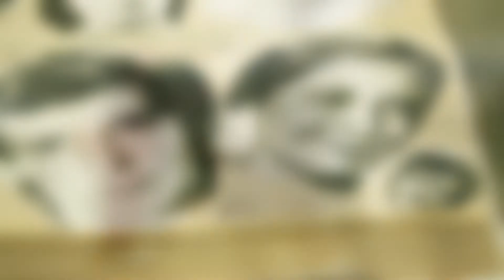Записывайтесь на курс "Как читать фотографию"!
Курс позволит овладеть языком фотографии, нужным для анализа и создания снимков. Вы сможете:

- оперировать основными понятиями визуалистики и теории зрительного восприятия плоского изображения;
- выделять и оценивать роли отдельных агентов фотографических практик;
- выбирать наиболее релевантные подходы к анализу визуальных данных;
- самостоятельно проводить анализ фотографии;
- проблематизировать и объяснять визуальные проявления социальной жизни;
- создавать собственные информативные визуальные тексты;
- выстраивать ряд фотографий в связный и последовательный визуальный нарратив.